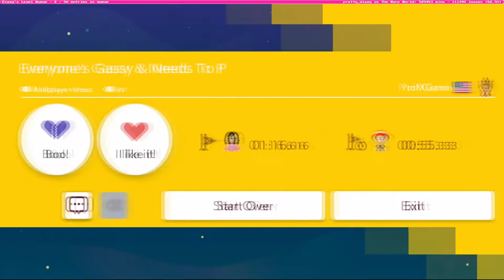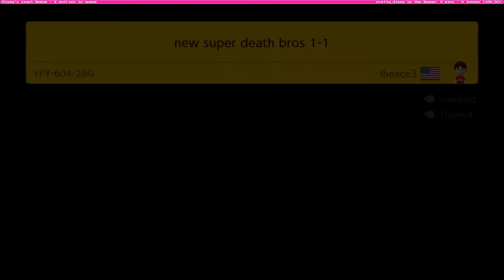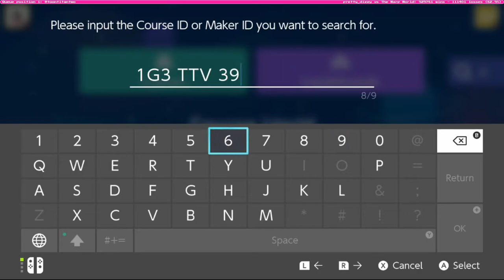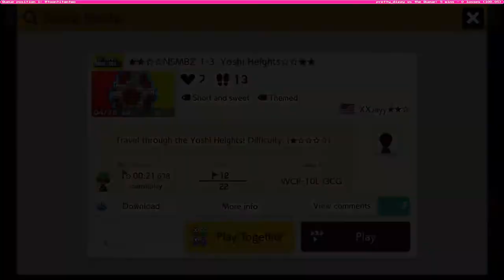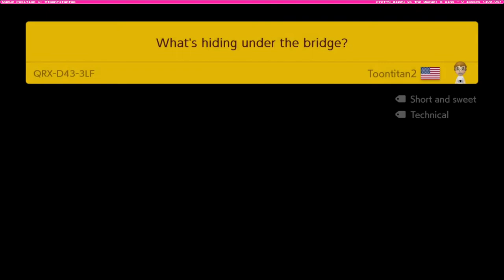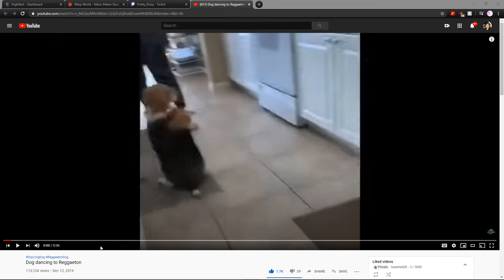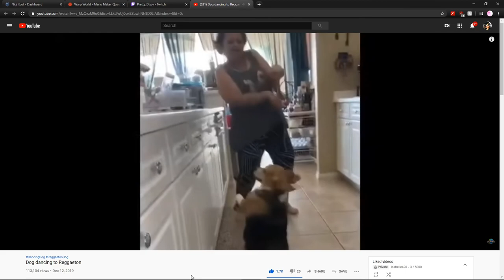Super Mario Maker 2 |Episode 7: Fountain-Pen| Pretty Dizzy Plays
This beautiful series of levels was streamed live and plucked from a live audience of babies! Want your levels played? Stop on by the stream sometime!